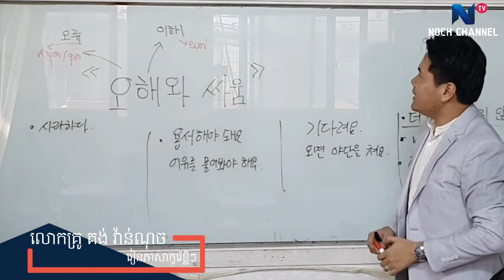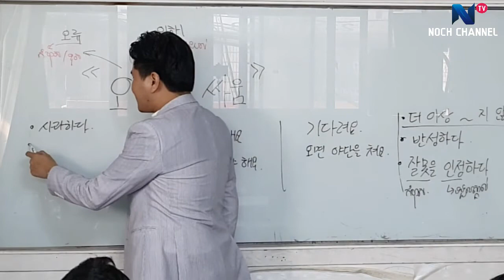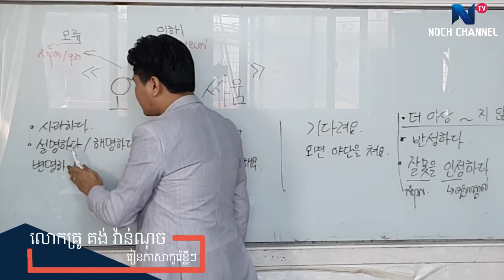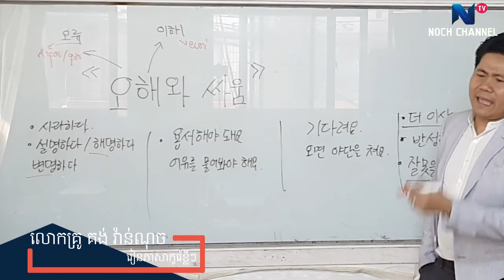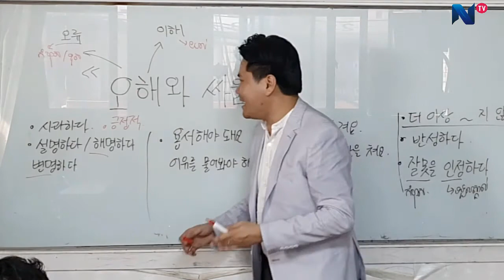[짧은한국어] 01 오해 / 설명하다 Vs. 해명하다 Vs. 변명하다